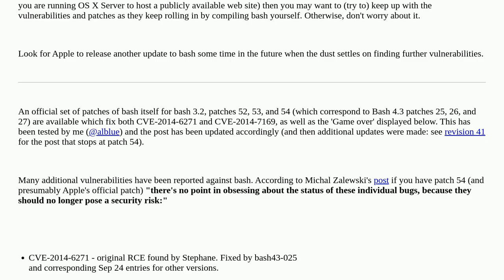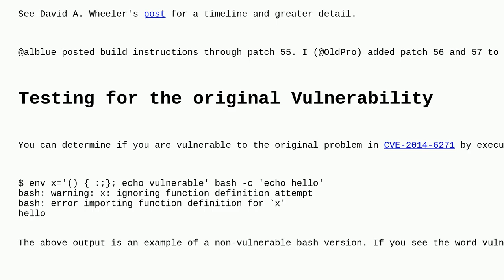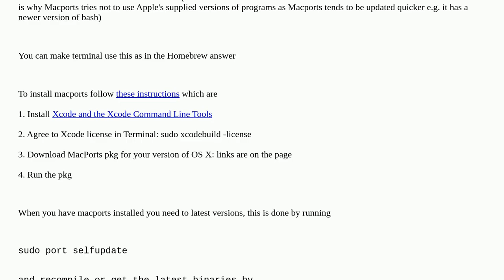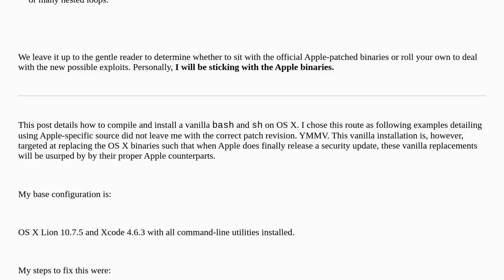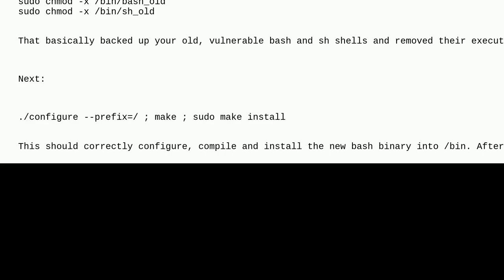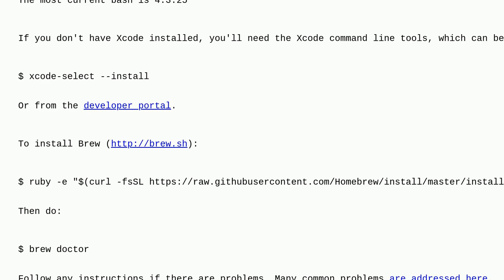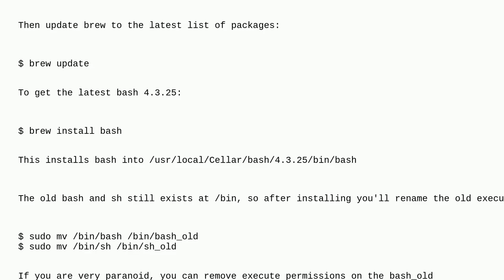Apple: How do I recompile Bash to avoid Shellshock (the remote exploit CVE-2014-6271 and CVE-2014...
How do I recompile Bash to avoid Shellshock (the remote exploit CVE-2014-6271 and CVE-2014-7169)?

A special thanks goes out to the community

  macos security bash